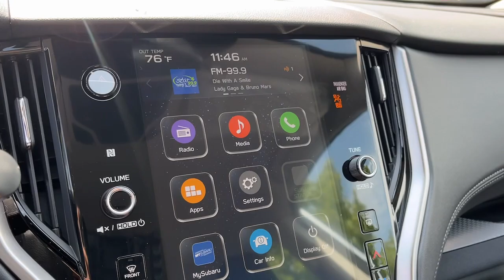2025 Subaru Legacy Danbury, Brookfield, Ridgefield, New Milford, New Fairfield, CT N8164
Ice Silver New 2025 Subaru Legacy 2.5L DI Premium available in Danbury, Connecticut at Colonial Subaru. Servicing the Brookfield, Ridgefield, New Milford, New Fairfield, CT area.

Colonial Subaru
89 Newtown Rd

Standard Model,All-Weather Floor Liners,LED Upgrade,Alloy Wheel Locks